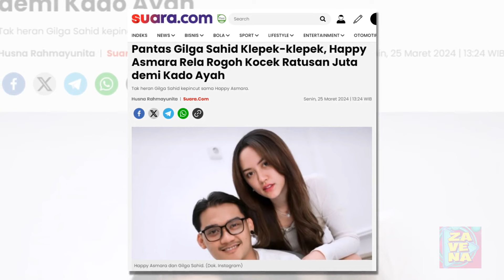Pantas Gilga Sahid Klepek-klepek, Happy Asmara Rela Rogoh Kocek Ratusan Juta demi Kado Ayah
Tak hanya kisah cintanya dengan Gilga Sahid, perlakuan Happy Asmara kepada orang tuanya mencuri perhatian.

Happy Asmara baru-baru disorot lantaran memberikan kado anti mainstream untuk sang ayah, Hendro Siswantoro yang berulang tahun.

Bukan mobil mewah atau barang-barang branded, Hendro meminta kado berupa traktor. Happy Asmara sempat memperlihatkan penampakan traktor yang dibeli sebagai hadiah untuk ayahnya.